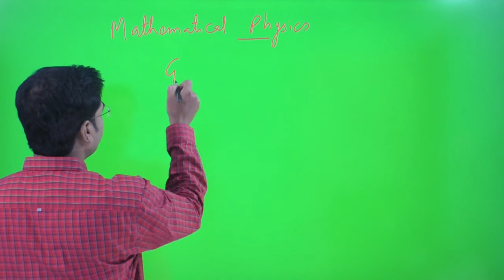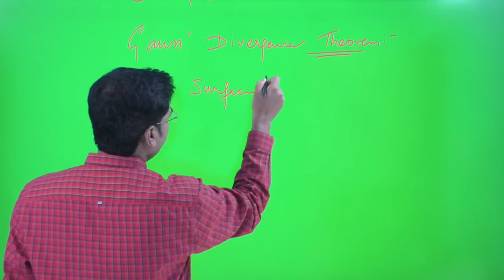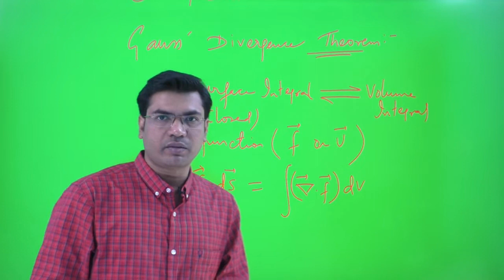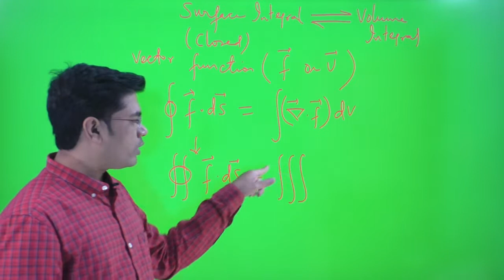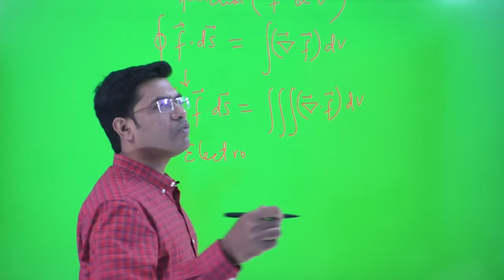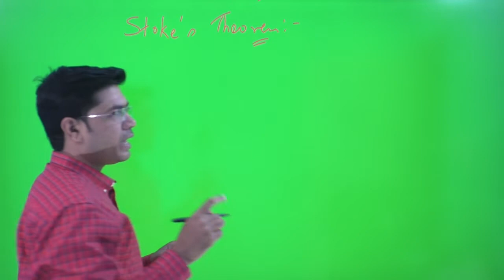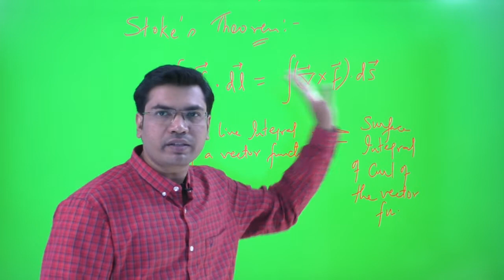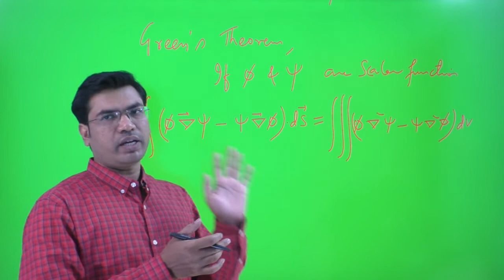Mathematical Physics || Gauss Divergence Theorem||Stoke's Theorem ||Green's Theorem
Content : Introduction of Gauss' Divergence Theorem, Stoke's Theorem & Green's Theorem